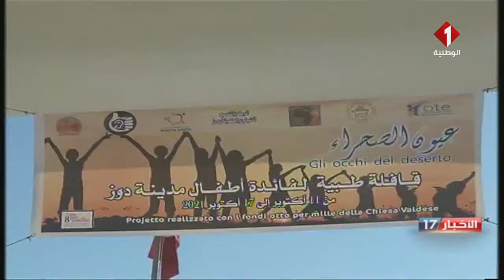النشرة المسائية لأخبار اليوم 18 - 10 - 2021